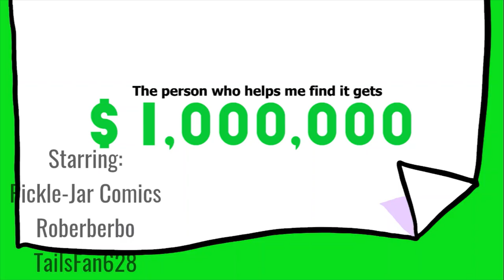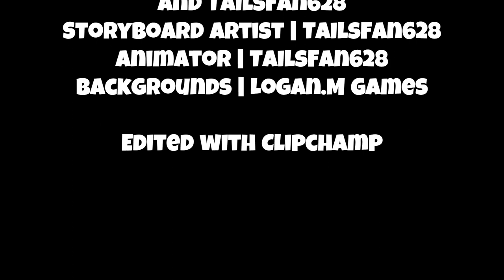The Scooter Show | The Stolen Paint (Parts 1 and 2)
We decided it would be a good idea to put both parts together.